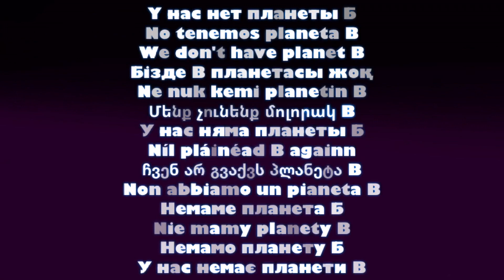Junior Eurovision - All Eco Songs Since 2003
Y нас нет планеты Б No tenemos planeta B
We don't have planet B Бізде В планетасы жоқ
Ne nuk kemi planetin B Մենք չունենք մոլորակ B
У нас няма планеты Б Níl pláinéad B againn
ჩვენ არ გვაქვს პლანეტა B Non abbiamo un pianeta B
Немаме планета Б Nie mamy planety B
Немамо планету Б У нас немає планети В

List of All participants this year in Jesc :

Albania – “Mikja ime fëmijëri” by Isea Çili
Armenia – “Colours of Your Dream” by Karina Ignatyan
Australia – “We Will Rise” by Jordan Anthony
Belarus – “Pepelny (Ashen)” by Liza Misnikova
France – “Bim Bam Toi” by Carla
Georgia – “We Need Love” by Giorgi Rostiashvili
Ireland – “Banshee” by Anna Kearney
Italy – “La Voie Della Terra” by Marta Voila
Kazakhstan – “Armanyńnan qalma” by Yerzhan Maxim
Malta – “We Are More” by Eliana Gomez Blanco
North Macedonia – “Fire” by Milka Moskov
Poland – “Superhero” by Viki Gabor
Portugal – “Vem Comigo (Come with Me)” by Joana Almeida
Russia – “A Time for Us” by Tatyana Mezhentseva and Deberel Oorzhak
Serbia – “Raise Your Voice” by Darija Vračević
Spain – “Marte (Mars)” by Melani García
The Netherlands – “Dans Met Jou” by Matheu
Ukraine – “The Spirit of Music” by Sophia Ivanko
Wales – “Calon yn Curo” by Erin Mai